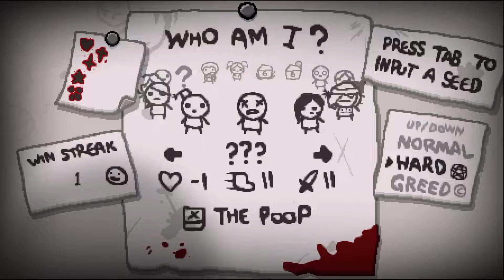D6 Is Kinda Strong - The Binding of Isaac: Repentance - Ep.15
And I wasn't even playing well.